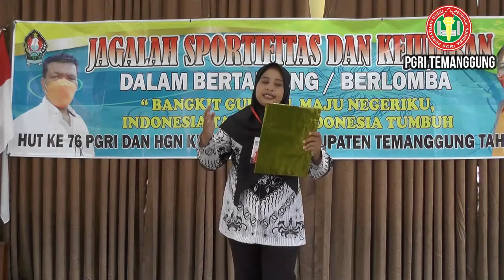LOMBA GEGURITAN UNDI 16